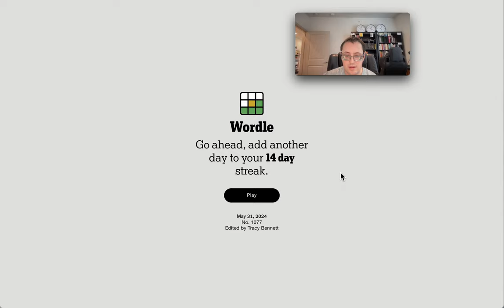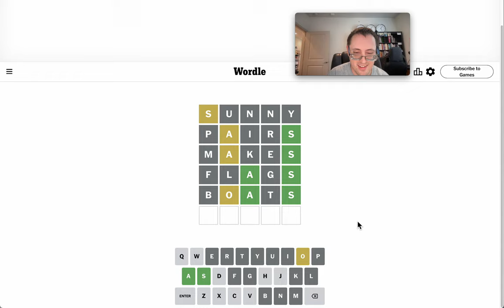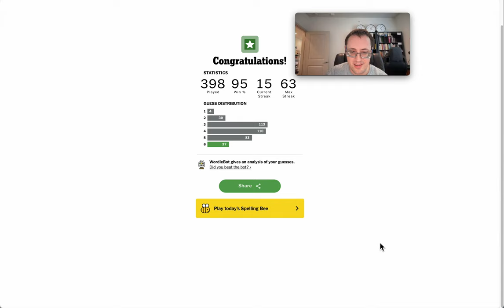wordlenewyorktimes 2024 05 31 (phew!)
I had a tough time with this one.